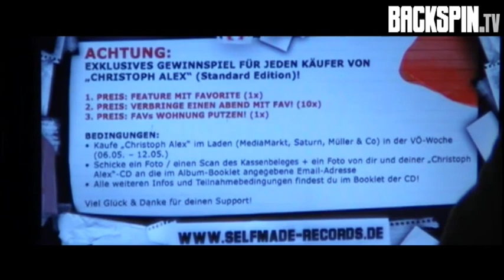Favorite (Interview) | BACKSPIN TV #181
Favorite bringt am 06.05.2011 sein neues Album "Christoph Alex" raus, aus diesem Grund trafen wir Favorite und sprachen mit ihm über das lang erwartete Album, die Tour mit Kaas und vieles mehr...